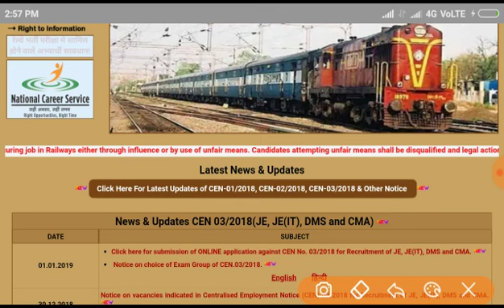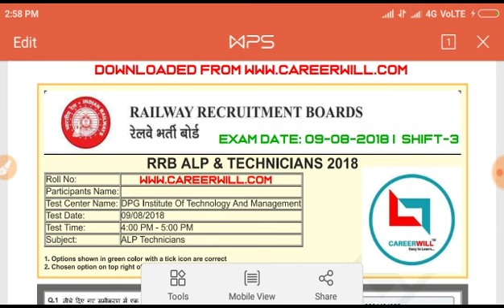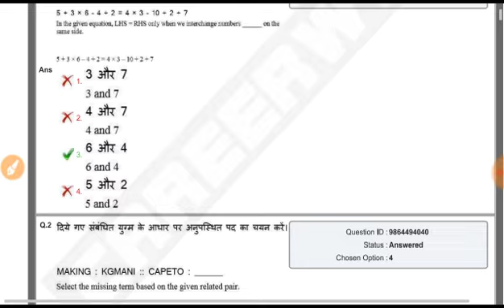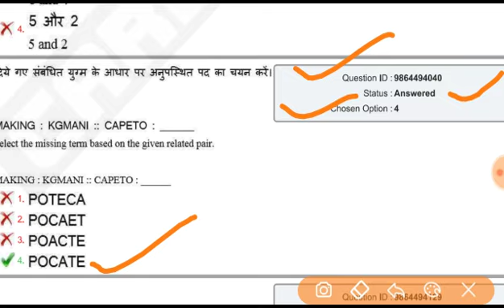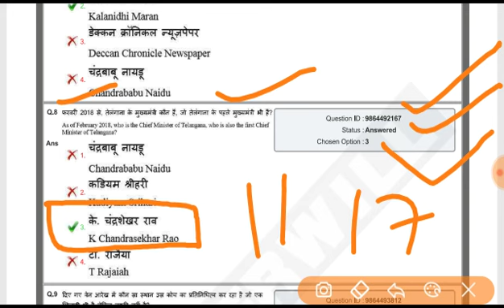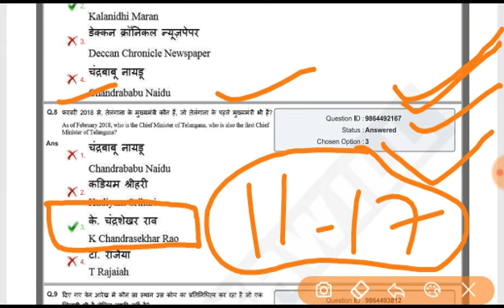RAILWAY GROUP D OFFICIAL ANSWER KEY DOWNLOAD || RAILWAY GROUP D RESULTS || RRB GROUP D CUTOFF